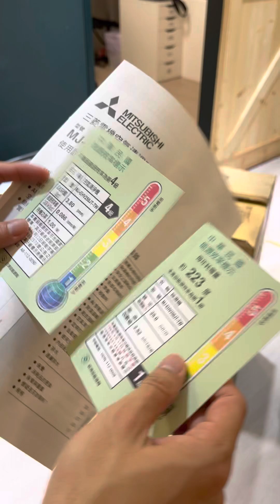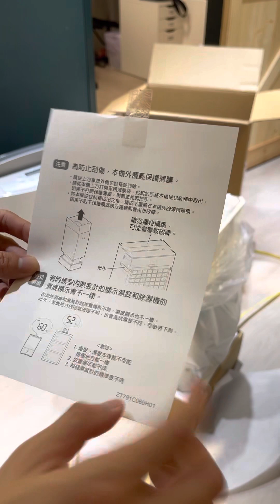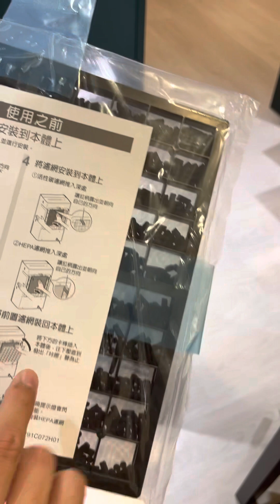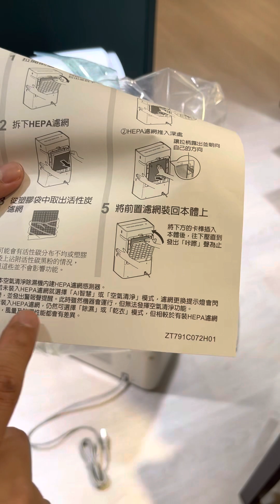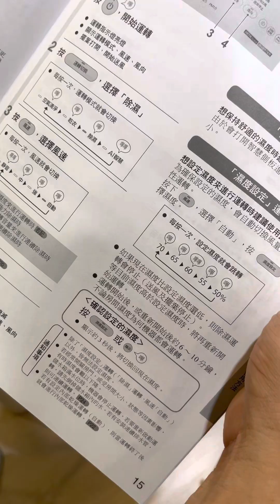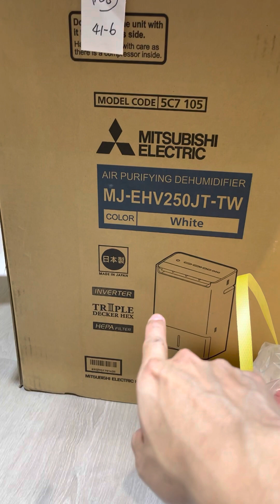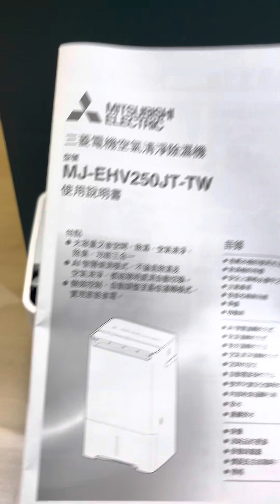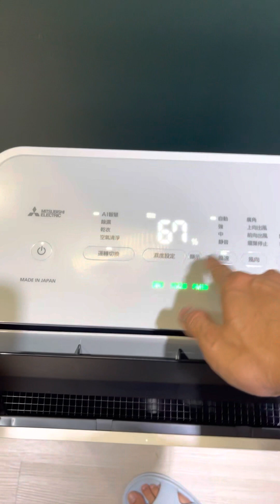三菱變頻除濕機Mitsubishi Electric MJ-EHV250JT-TW開箱 vs MJ-EV250HM-TW （基本開箱評測）